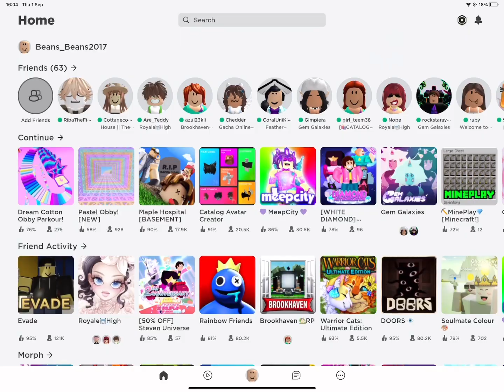Playing the black and light obby! Up too level 20 something!